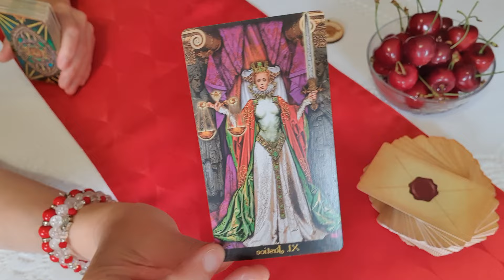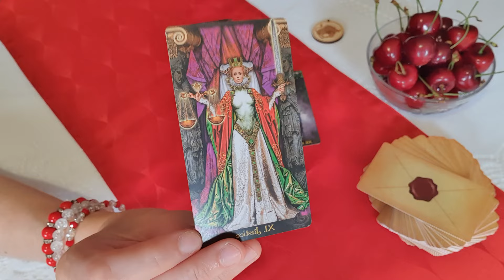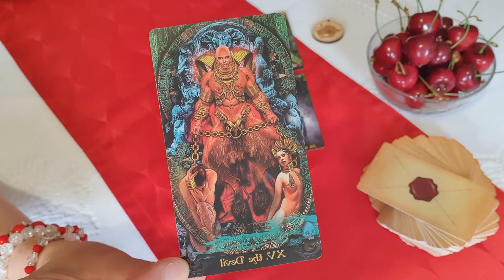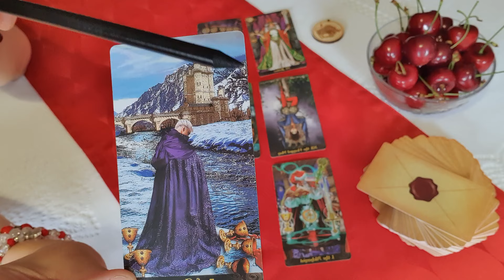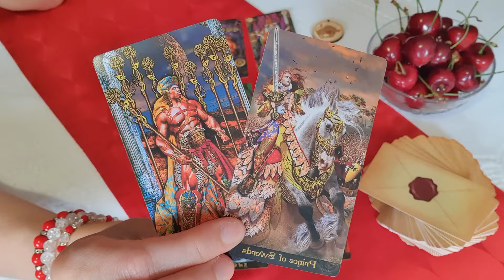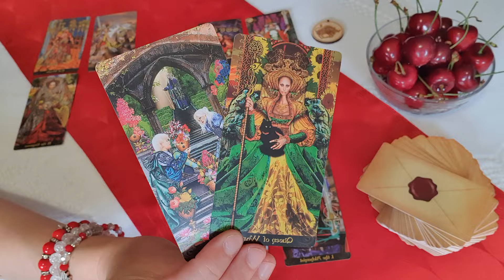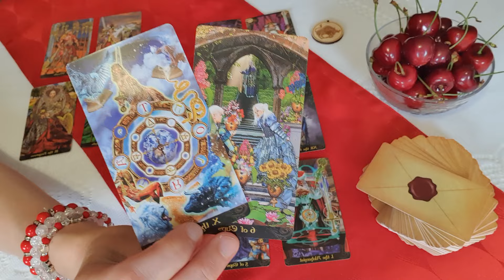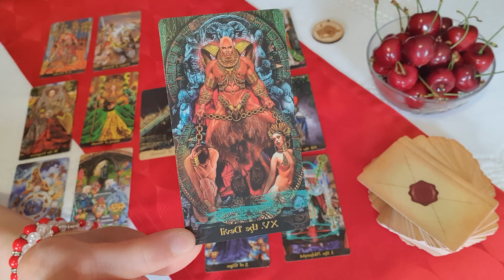Bika. Július első fele